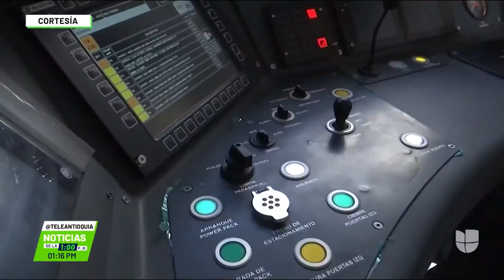Resumen internacional en Teleantioquia Noticias - Teleantioquia Noticias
En México fue inaugurado el Tren Maya, un proyecto en el que está empeñado el gobierno del presidente Andrés López a pesar de las críticas por el impacto ambiental. Un concejal ucraniano detonó varias granadas dentro del recinto del ayuntamiento de la localidad de Keretsk, en plena sesión con sus colegas.